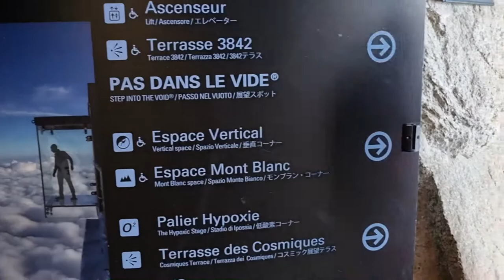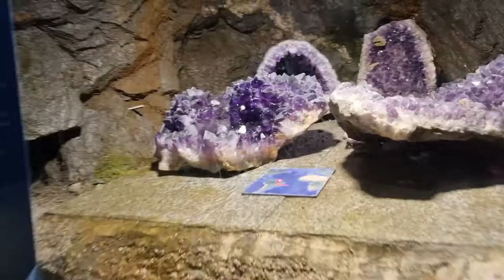Chamonix, Mont Blanc France Things To See and Do On Winter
Exploring Chamonix Valley a must  visit place in Europe.

💙If you like and enjoy my video please share and I hope You'll consider supporting my channel.

💚COPYRIGHT: All the footage was recorded and edited by Splendid Feet. I don't use any stock footage in my channel which is not mine. It is illegal to copy and use my video without permission. But you can share my video as you please and must include a link to my channel